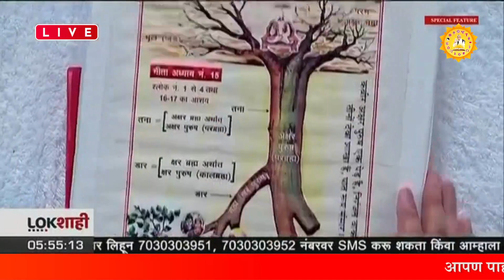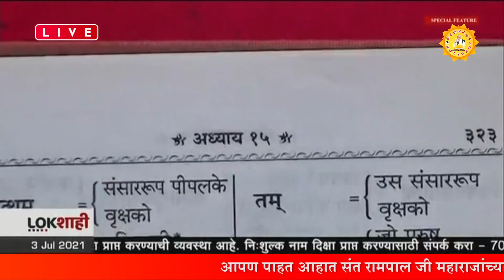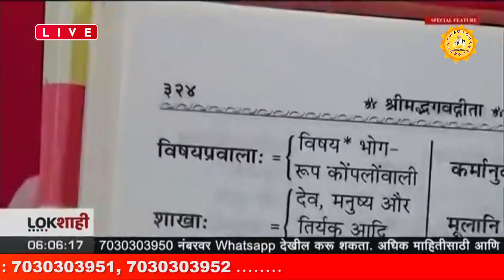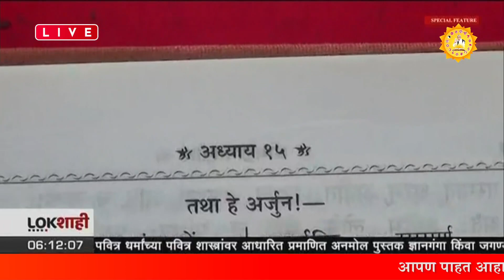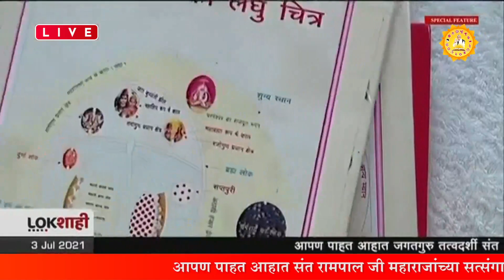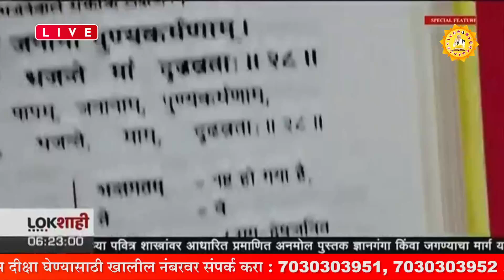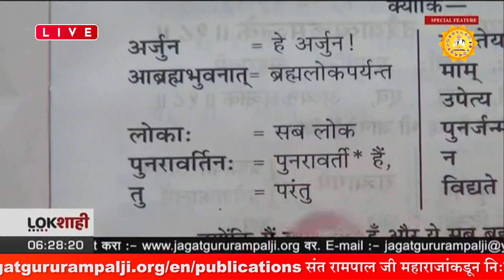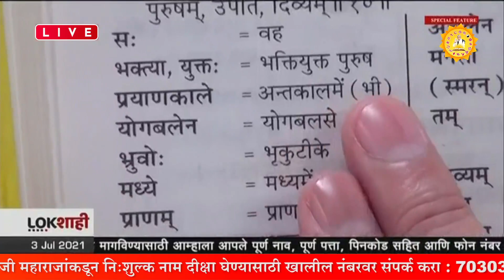Sant Rampal Ji Marathi Satsang on Lokshahi News Channel | Episode - 255 | Sant Rampal Ji Maharaj